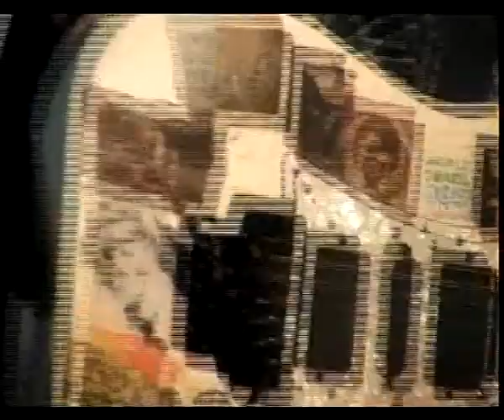New Orleans' French Quarter Festival 2 by Michal Flisiuk.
Louisiana's largest free music festival bursts into the streets of the French Quarter with new stages and stagings as well as a stellar line up of performers April 13 through April 15, 2007.
Thousands of local music and Quarter lovers happily converge during FQF and savvy music tourists have figured out that French Quarter Festival just may be a better way to enjoy the authentic sounds, heartbeat and soul of New Orleans than the overcrowded Jazz and Heritage Festival scheduled for the end of April.